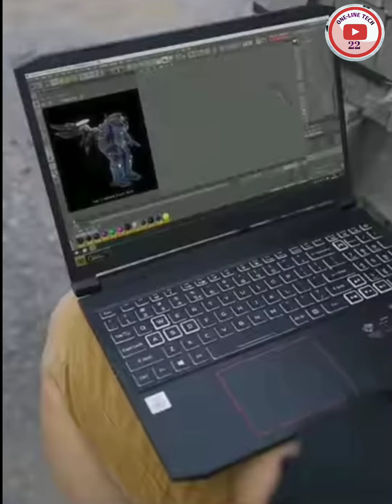new technology traffic rules in chin- traffic rules in 2030- #22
new technology traffic rules in china, Traffic Rules in 2030, China Traffic Rules in 2030, Traffic Rules in China 2030
1: Footballgang#